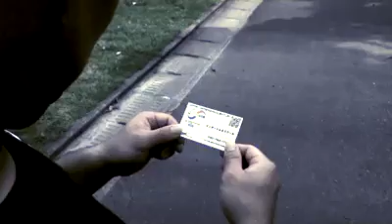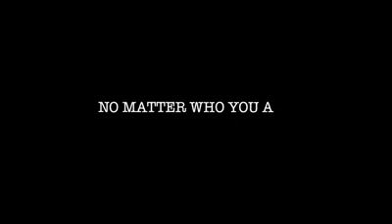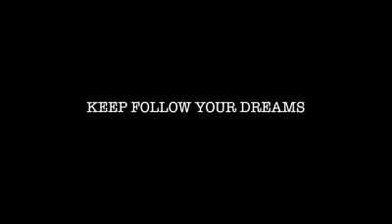Gym motivation film. 格闘技モチベージョン。鹿児島キックボクシング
今から格闘技/キックボクシング始められたい方、経験者で初心に戻りたい方へモチベージョン映画です。鹿児島インタージム&スクール。